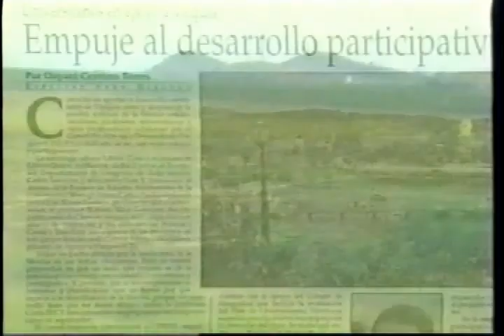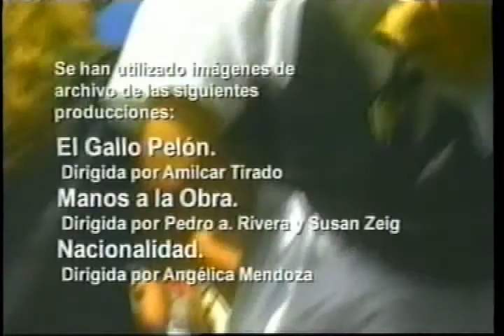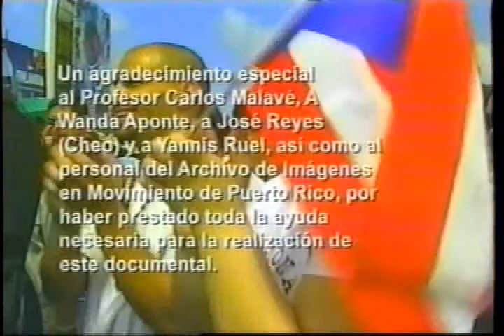La trampa: la dependencia económica 8 y última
Octava y última parte de La trampa: la dependencia económica es un documental hecho en 2000 por Cristina González, estudiante de la Escuela de Comunicación Pública de la Universidad de Puerto Rico, Recinto de Río Piedras. Cristina es una estudiante española que estuvo de intercambio en Puerto Rico. Los efectos de una economía dependiente y subordinada a la de Estados Unidos es el caso de Puerto Rico. Algunos datos sobre la economía mundial que dan los comentaristas han cambiado en la medida que han cambiado los gobiernos de esos países, pero no así la economía de dependencia de Puerto Rico.  Recuerden que el documental es del 2000. Es soprendente como una estudiante extranjera pudiera hacer un documental tan bien hecho en tan poco tiempo.